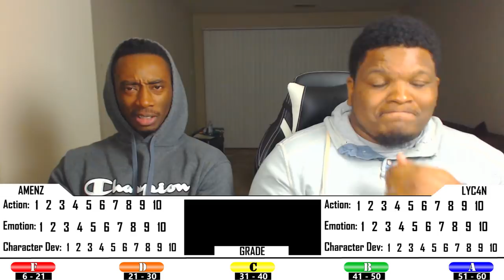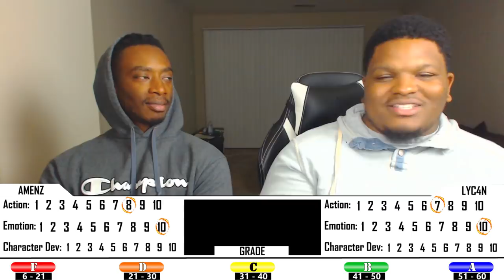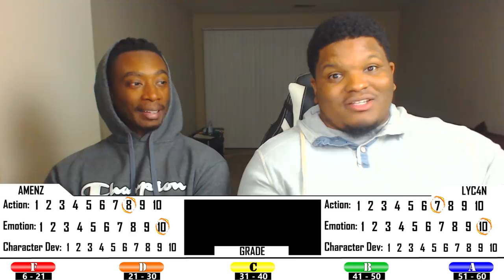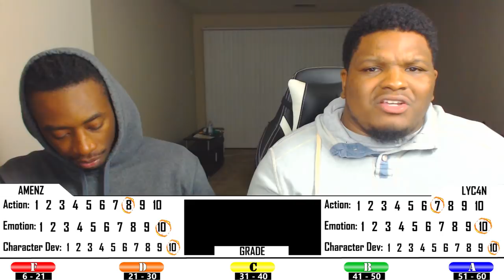THE END OF TEIKO ARC! | Kuroko No Basket Season 3 Episode 66 | Reaction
Kuroko and his teammates enter their third year of high school and begin preparing for their third national championship, but for the unrivaled Generation of Miracles, winning has become expected.
To relieve their boredom, they begin competing to see who can score the most points during official games.
Despite their attitude, the team's overwhelming strength carries them to the national tournament.

-Double Dragon